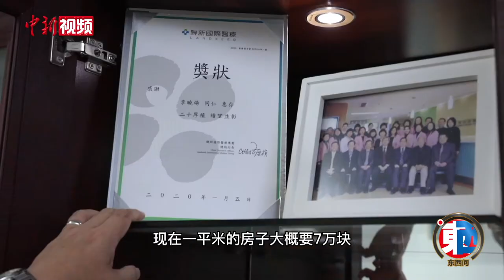李晓炀：不苟言笑的医疗主管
台湾联新国际医疗集团于2002年开始到大陆发展，李晓炀是其派驻到上海的第一位医生，不苟言笑、严肃认真是他给团队最深的印象。从医30年，李晓炀三分之二的时间都在上海，可以说他把人生的精华都留在了这里，并带领上海禾新医院从小诊所发展到比较完善的医疗机构，也见证了上海医疗水平的进步。他说，如今不仅很多专业技术要请教上海本地医生，而且医院也和很多本地医院达成了合作。